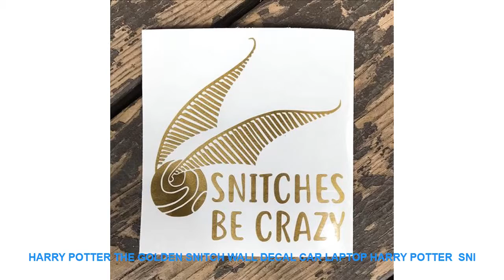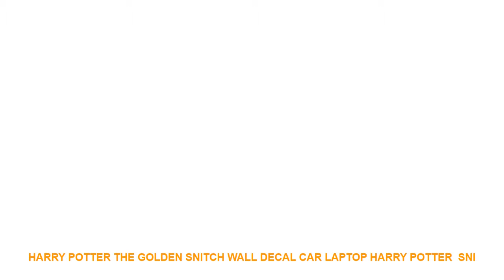Harry Potter The Golden Snitch Wall Decal Car Laptop Harry Potter Sni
Style : Modern
Model Number : S95
Pattern : 3D  Sticker
Specification : Single-piece Package
Brand Name : Duruibom
Scenarios : Wall
Theme : Traffic
Material : PVC
Color : blackbluegoldgraygreenpinkpurple
Material : Environmental vinyl pvc
is_customized : Yes
Theme : Harry Potter The Golden Snitch Wall Decal Car Laptop Harry Potter  Sni
Package : bubble sheet soft plastic foam
Characteristic : Easy removable waterproof easy wall art
Use : decorating your walls home improvinghome decoration
Room : living room bedroom nursery room

[Material]
Material:Environment/Friendly/PVC
Decals for decorationsuit forany clean smooth
walltileswindowsmetalcloset plastic
[Produst Size]
[Item Picture
[P
rodust Colors]
Material:Environment/Friendly/PVC
walltileswindowsmetalcloset plastic
[Produst Size]
[Item Picture
[P
rodust Colors]

Similar Product
WOMSI 100PCS lot Vacuum sealer package bag for Vacuum sealing machine for Food Saving Storage Bag
100PCS

Related Interior Decor Trens Videos :
rattan dressing makeup mirror creative art decoration round mirror B&B living room wall wall hanging mirror =
New Snake Cobra Python Green Anaconda figurine Simulation animal Model home decor miniature fairy garden decoration accessories =
1PCS Wall Thickening Mute Door Stick Golf Styling Rubber Fender Handle Door Lock Protective Pad Protection Home Wall Stickers =
Fate of the Furious 8 Movie 5 Piece Home HD Print Picture Poster Wall Art For Living Room Painting Wall Art Painting Canvas =
Lord of the Rings Hobbit Movie 5 Piece Home Decor Canvas HD Print Wall Art For Living Room Painting Wall Art Painting Canvas =